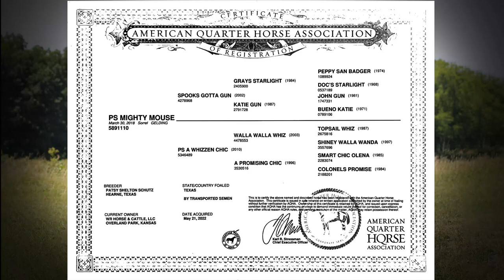2018 PS MIGHTY MOUSE - MOUSE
Whiskey Ranch is offering this 2018 Sorrel Gelding at the Best of the Midwest Quarter Horse Sale on September 8th and 9th at the American Royal in Kansas City.